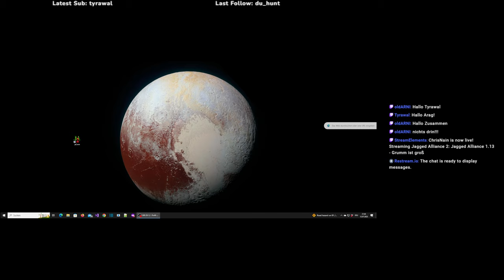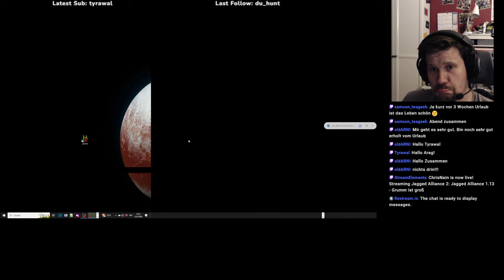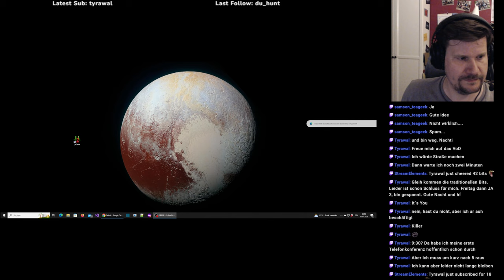Jagged Alliance 1.13 #27 (I03) - Aufräumen in Grumm